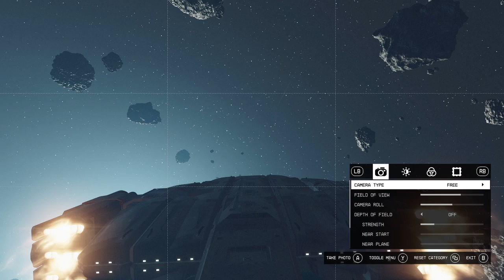Starfield ship showcase ( USS DEFIANT )